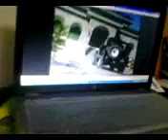bagowal kalan gujrat pakistan sahib warraich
warraich gee